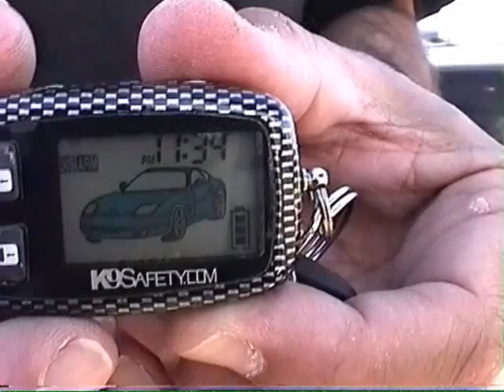RMT-B5-MNU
K9Caller User Video